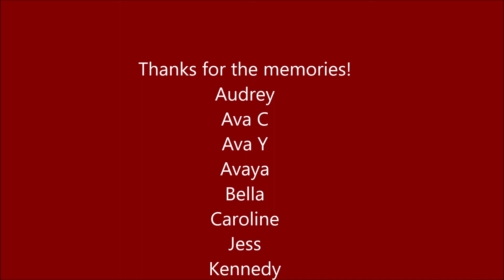MVC Vesuvius 2020-2021 Highlights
All videos were taken with full Covid protocols being followed at the time of recording (for example, no masks on happened at a time when players were not required to wear masks during strenuous activity; blocking took place when blocking was permitted, etc.). These aren't all the highlights for this awesome team, but here is a snapshot of what our year looked like.